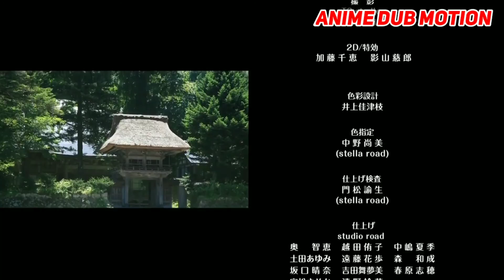KOTABI TRUE TOURS NANTO || Episode - 1 || in hindi || ANIME DUB MOTION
│Official Anime Dub Motion│

So guys, As we promised here's the 1st Episode of Kotabi True Tours Nanto.

Next Episode on 17th May 2021
[Anime - Kotabi True Tours Nanto]

[Credits]
Producer -  PokeChatter
Director - Maruf Zeya
Editor - AshIsKind

[Voice Actors]
Youji Sugawa - Aaditya
Chiaki Aizawa - Harshita Pujara

│Social Media│